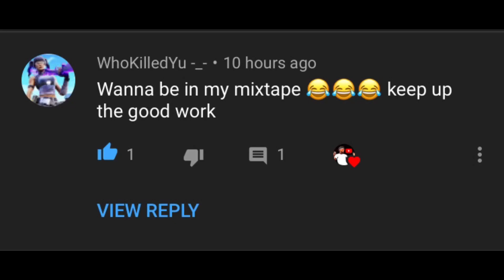BEST duo in NBA 2K20 (cap)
Best duo in 2K don’t @ me😂